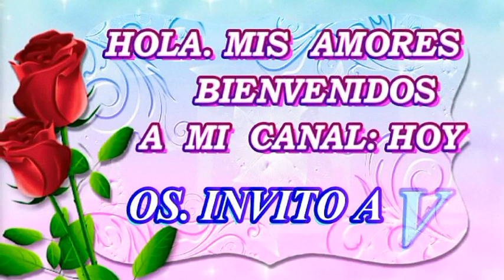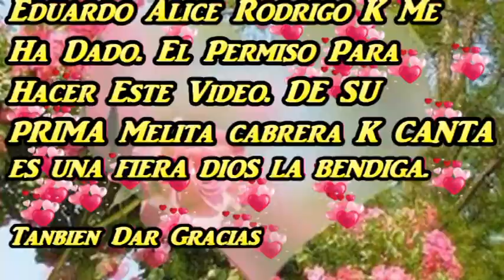GITANA CANTANDO POR CAMARÓN. NANA NANITA NANA. INCREÍBLE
HOLA MIS AMORES HOY VAMOS CON ESTE VIDEO
Quiero  dar gracias.  AMIGO  Eduardo Alice Rodrigo Que  Me  Ha Dado. El Permiso Para  Hacer Este Video. DE SU  PRIMA Melita Fabrera K CANTA ES UNA FIERA DIOS LA BENDIGA. Tanbien Dar Gracias  A Mi Ciber Familia. Quiero Dar Gracias Por Vuestro Apoyo.
Muchos Besos Para Todos. Asta El próximo Video. Un  saludo. Gracias por Vuestras visitas. NOS VEMOS   ESPERO QUE TE GUSTE. Y ME ARIAS UN GRAN FAVOR. UN CORDIAL SALUDO. GRACIAS💋💋´